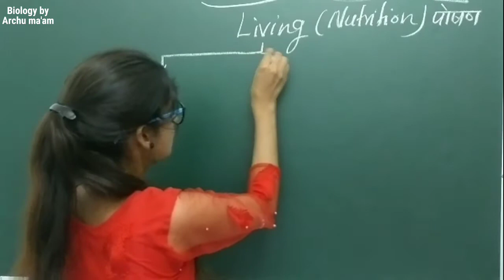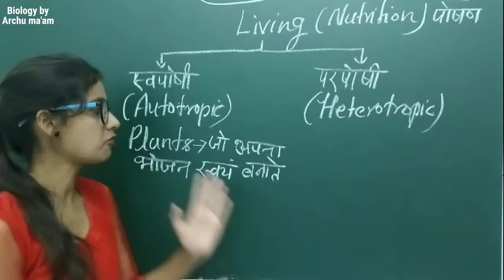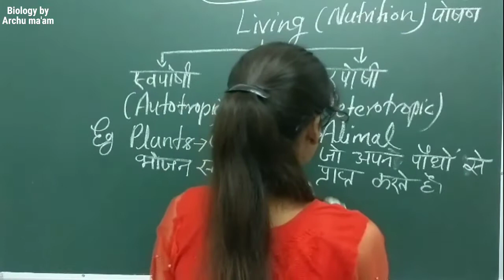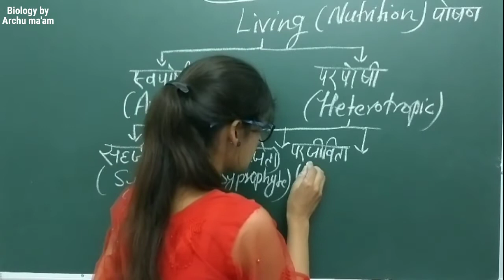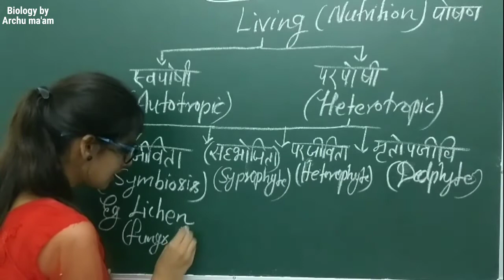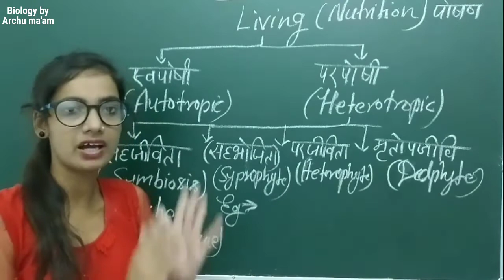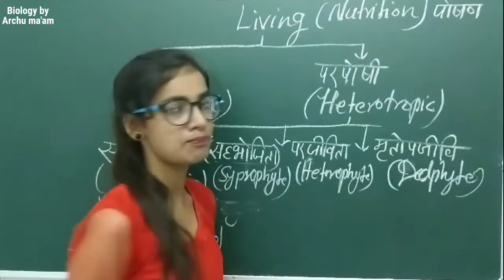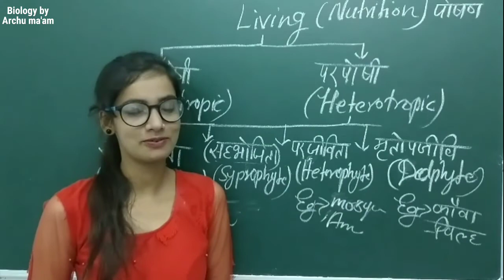ECOSYSTEM, Nutrition (पोषण) in biology | Biology classes by archu ma'am